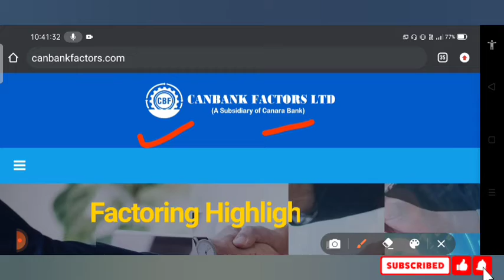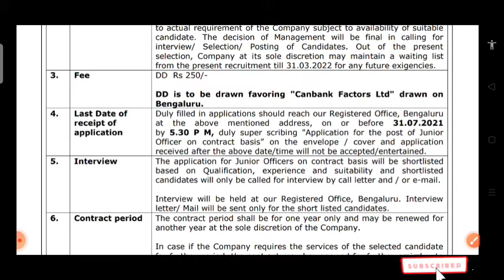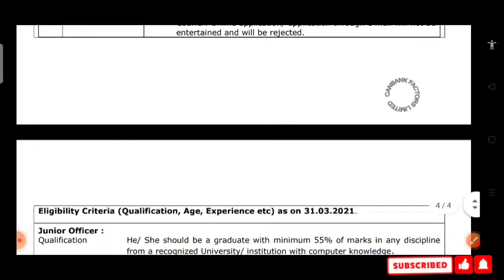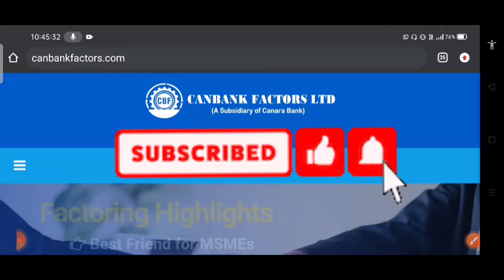CBFL Recruitment Notification 2021 | Any Graduate Apply | All India Job | Salary- 20,000/-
Read Complete Notification For Apply.

Related Queries ✨
CBFL Recruitment 2021
CBFL Recruitment
Jobs in Canbank Ltd
latest job update
latest apprenticeship 2021
All Technical Updates
Latest Engineering Jobs 2021
Latest Diploma Jobs 2021